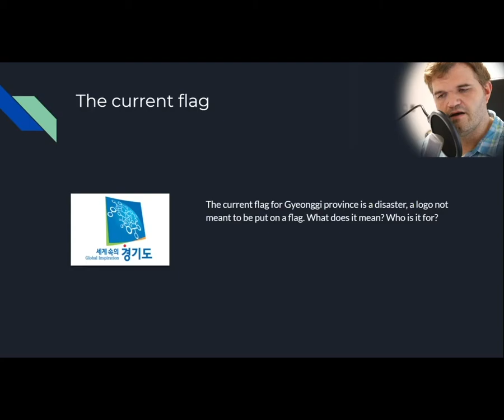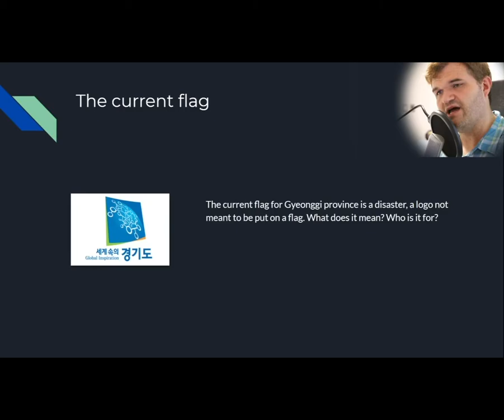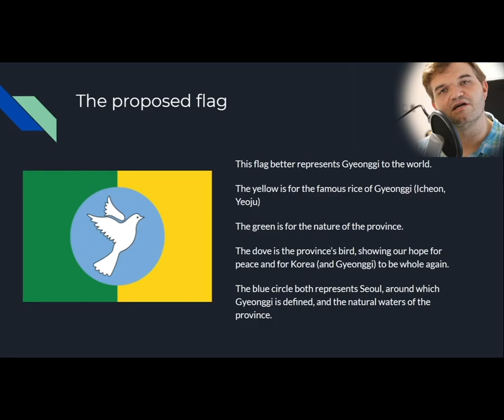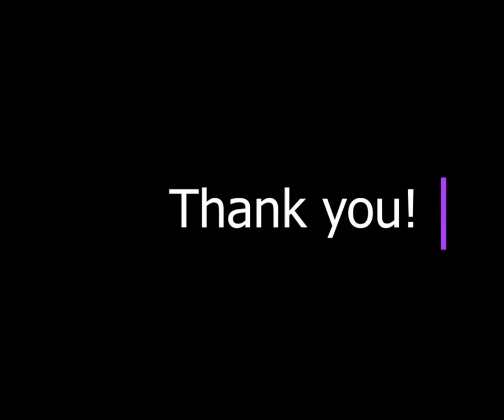flag redesign project example